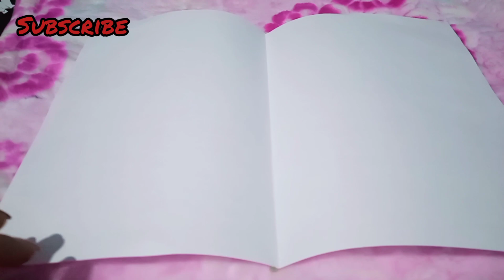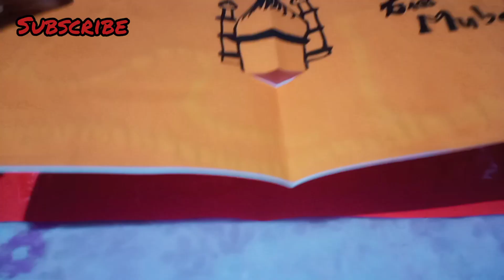Eid special card /greating card